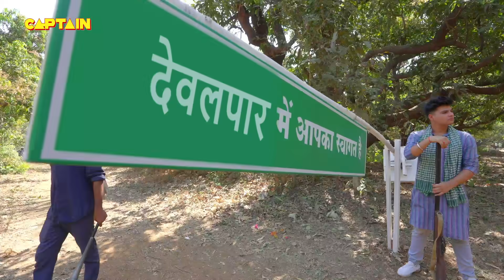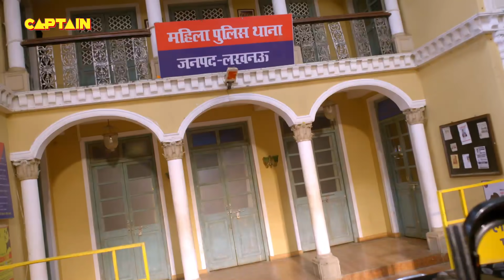देखिये कैसे करिश्मा और हसीना बचाएंगे शाज़िया के घरवालों को || Maddam Sir 739